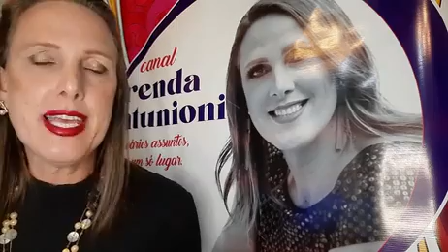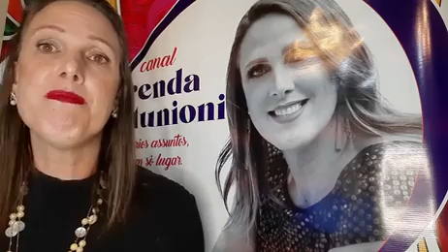BASTIDORES: piso salarial agentes de saúde e endemias da PMV. Improbidade administrativa?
A PMV ainda não enviou projeto para a Câmara de Vereadores que permite o reajuste do piso estipulado por lei.